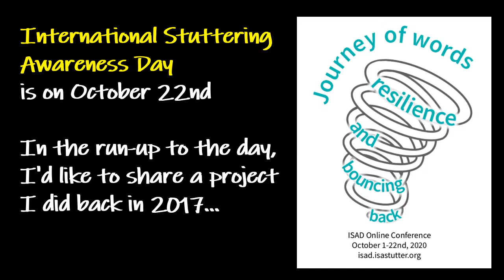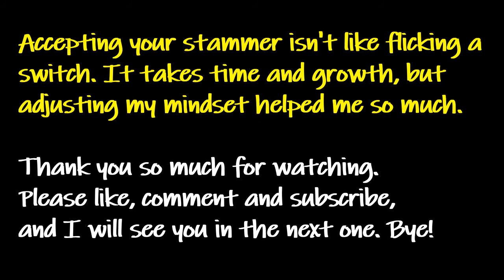Accepting my stutter - ISAD 2017 Project #11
Back in 2017 for International Stuttering Awareness Day on October 22nd, I set myself a challenge to do 13 Facebook Live broadcasts between 8am and 8pm - every hour, on the hour.

At 6pm, I talk about the power of accepting your stammer, and what it can mean for your own self-acceptance and confidence. It's not an easy thing to do, but it can be so beneficial.

Let me know what you'd like to see from the channel!

Artwork by @sokodraws